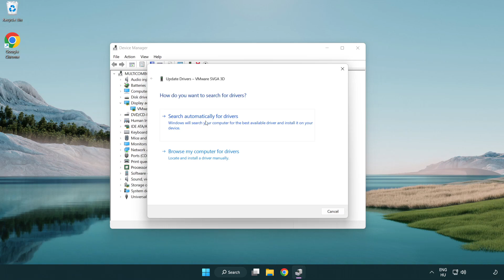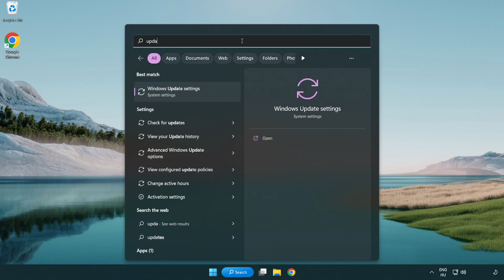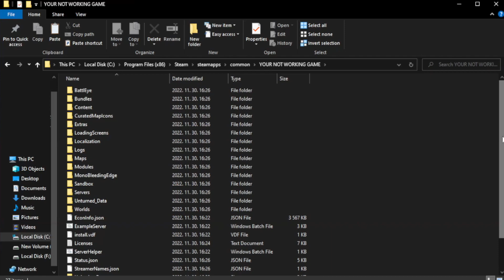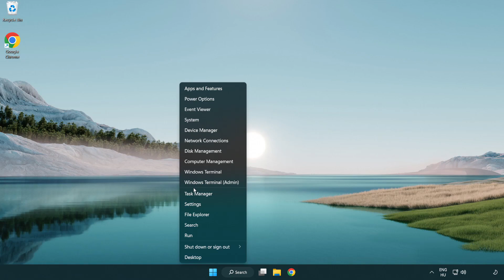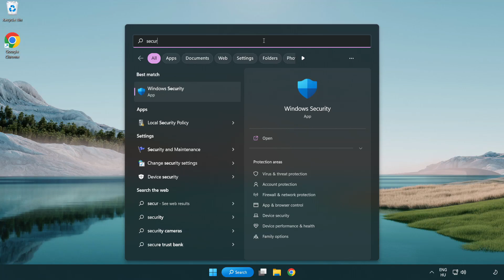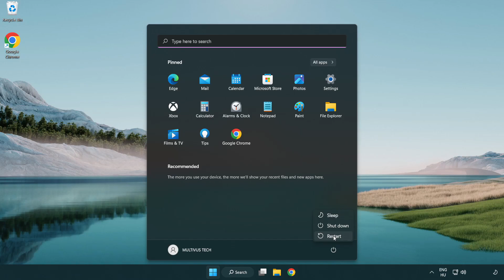How to FIX Resident Evil 4 Crashing / Not Launching!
I'm going to show How to FIX Resident Evil 4 Crashing / Not Launching!